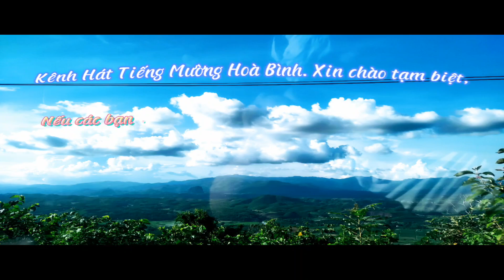HÁT DU XUÂN Ở BÃI BÙI